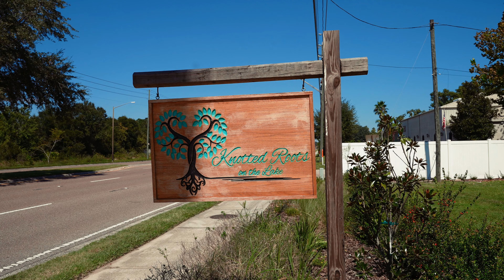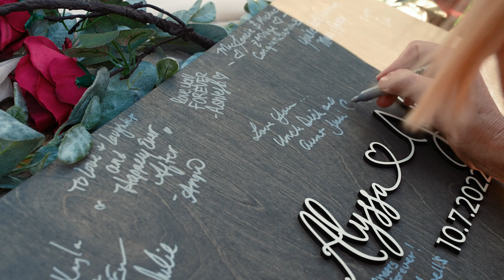Knotted Roots on the Lake Wedding | Alyssa + Jake | 10/7/2022